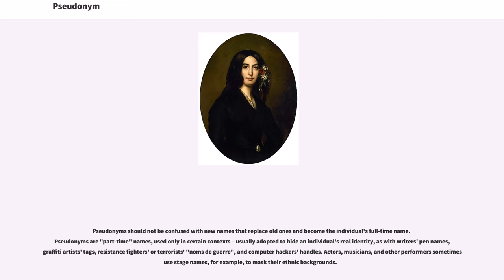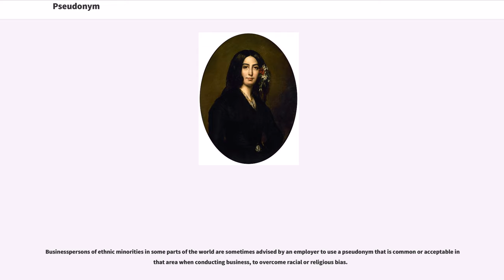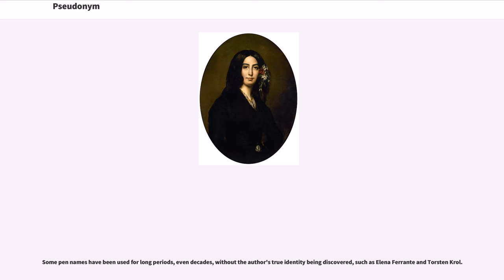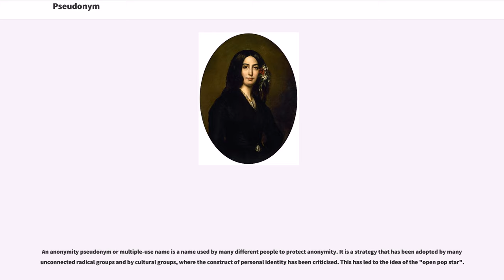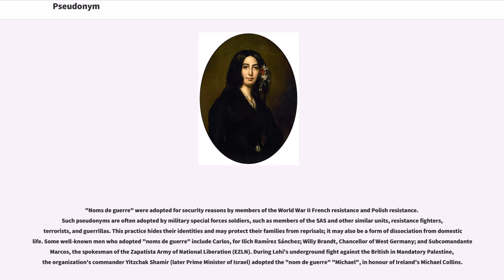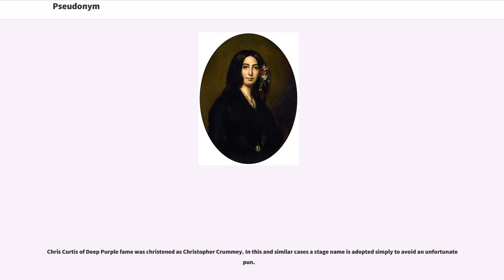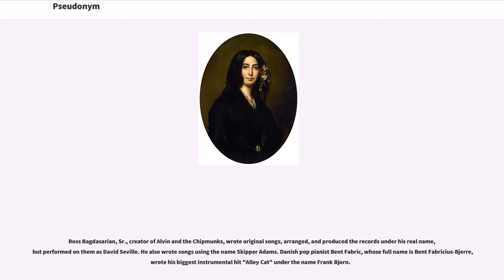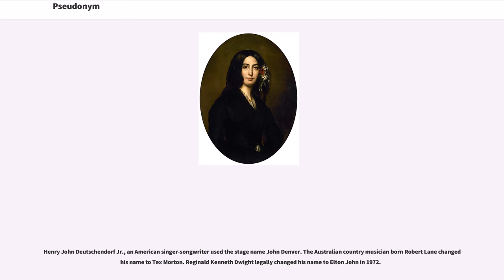Pseudonym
A pseudonym () or alias () is a name that a person or group assumes for a particular purpose, which can differ from their first or true name (orthonym).

Pseudonyms include stage names and user names, ring names, pen names, nicknames, aliases, superhero or villain identities and code names, gamer identifications, and regnal names of emperors, popes, and other monarchs. Historically, they have often taken the form of anagrams, Graecisms, and Latinisations, although there are many other methods of choosing a pseudonym.

Pseudonyms should not be confused with new names that replace old ones and become the individual's full-time name. Pseudonyms are "part-time" names, used only in certain contexts – usually adopted to hide an individual's real identity, as with writers' pen names, graffiti artists' tags, resistance fighters' or terrorists' "noms de guerre", and computer hackers' handles. Actors, musicians, and other performers sometimes use stage names, for example, to mask their ethnic backgrounds.

In some cases, pseudonyms are adopted because they are part of a cultural or organisational tradition: for example devotional names used by members of some religious institutes, and "cadre names" used by Communist party leaders such as Trotsky and Lenin.

A pseudonym may also be used for personal reasons: for example, an individual may prefer to be called or known by a name that differs from their given or legal name, but is not ready to take the numerous steps to get their name legally changed; or an individual may simply feel that the context and content of an exchange offer no reason, legal or otherwise, to provide their given or legal name.

A "collective name" or "collective pseudonym" is one shared by two or more persons, for example the co-authors of a work, such as Ellery Queen, Nicolas Bourbaki. or James S. A. Corey.

The term is derived from the Greek ("pseudṓnymon"), lite...